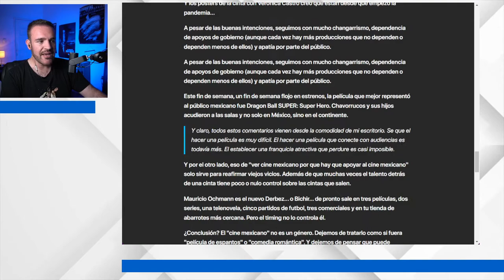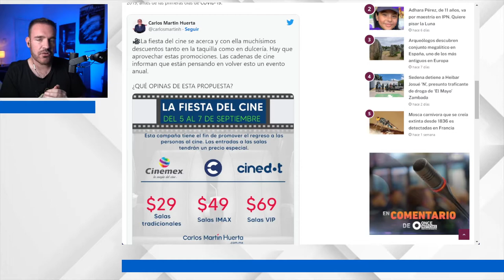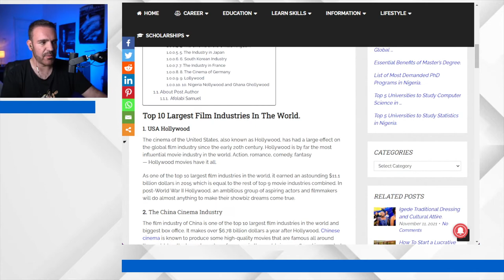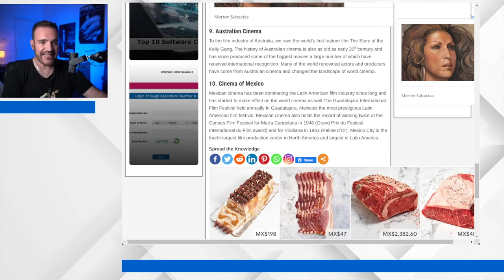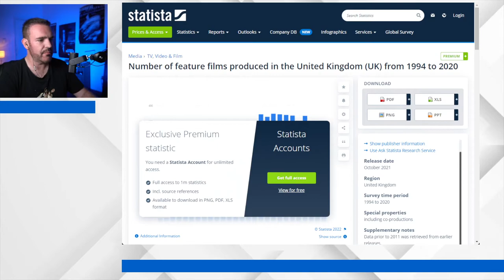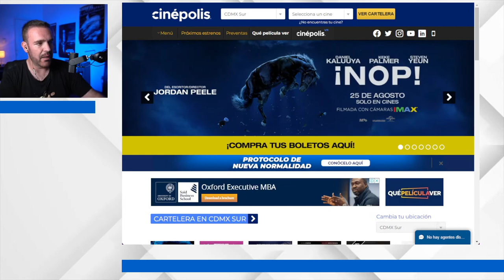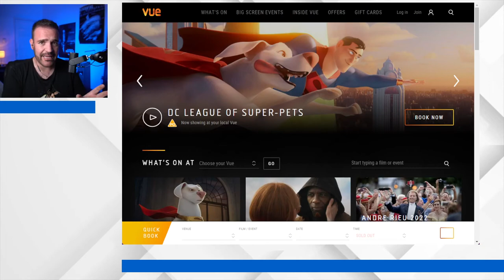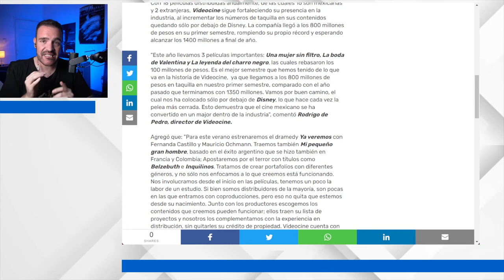¿Por qué el cine mexicano no puede contra Hollywood? - The Dailies 86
¡El cine mexicano contraataca! Vamos por la revancha en contra de Thor y súper producciones de Disney. ¿En realidad el cine mexicano puede competir contra los grandes estudios cuando ni los mismos mexicanos quieren ver nuestras películas? ¡Claro que no! Pero para entender qué hay detrás, vamos a revisar hechos y creencias en esta entrega de The Dailies.

Co-Productor: Dany Saadia
Co-Productor: Juan Carlos Toledo Pérez Núñez
Co-Productor: Logan Mayer
Co-Productor: Miguel Huesca
Co-Productor: Óscar Campos
Co-Productor: Román Rangel

Agradecimiento especial a nuestros Patreons: Adriana Fernández, Agustín Galván, Barbas Poéticas, Fernando de Anda, Jaime Rosales, Juan Espíritu, Álvaro Vázquez, Arturo Manrique, Lau Berdejo, Alejandro Alemán, Arturo Aguilar, Enrique Vázquez, Ernesto Diezmartínez, Jorge I. Figueroa, Luis Macías, Lulú Petite, Marcela Salgado, Mariana Padilla, y Fernando Alonso.

¡Gracias a nuestros suscriptores en Twitch! cronicasdeespanto, lfmacias, miguel_muesca, jiff01, jaimerosales, socra8a, crislata, fdoalonso y barbas poéticas.

¿No quieres buscar los programas y quieres que te lleguen a tu correo?